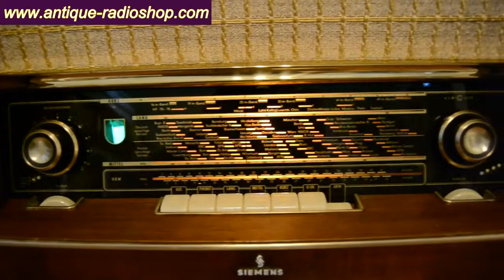SIEMENS SCHATULLE H42 (FOR SALE)